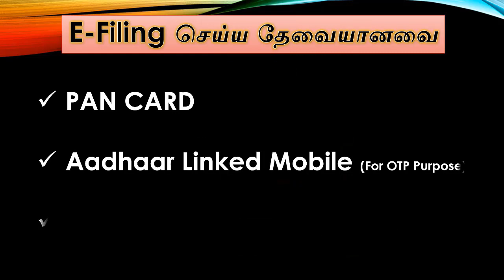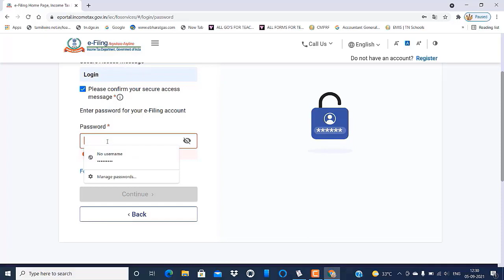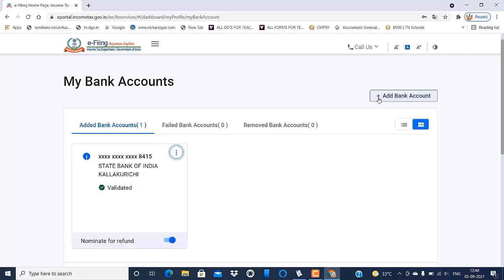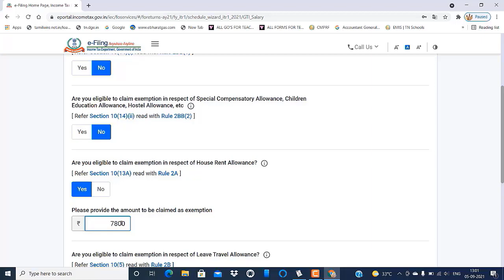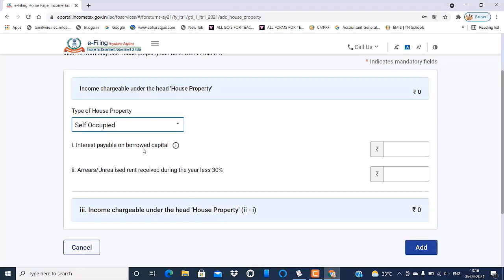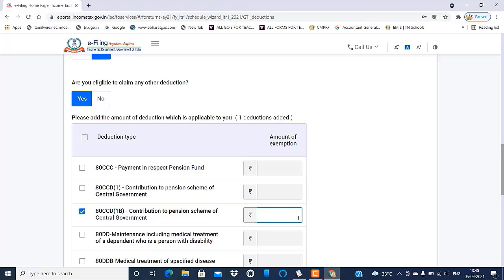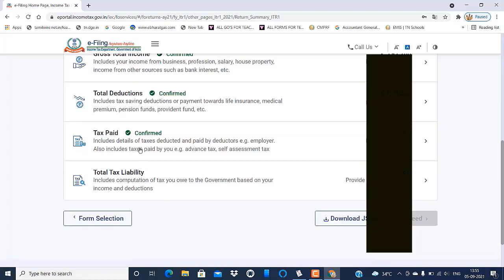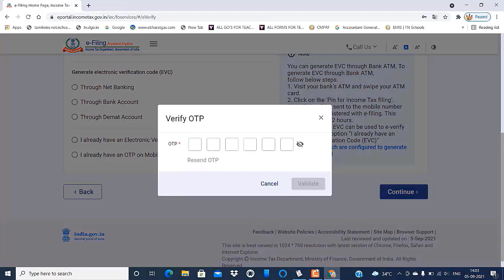INCOME TAX E-FILING எளிமையான செய்முறை விளக்கம் (தமிழில்)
TDS முடித்து Form 16 பெற்றுக்கொண்ட பிறகு E-filing செய்யவும்

இதுபோன்ற வீடியோக்களைக் காண கீழே உள்ள link ஐ கிளிக் செய்யவும்

Like பன்னுங்க
Comment பன்னுங்க
Bell பட்டன மறக்காம கிளிக் பன்னுங்க.